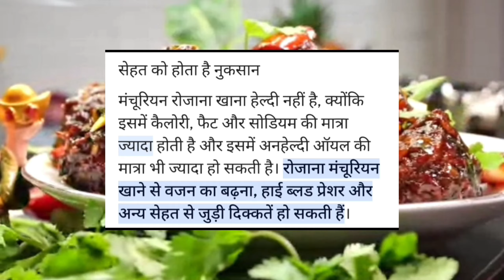मंचूरियन खाने के नुकसान / मंचूरियन में मिली होती है जहरीली चीज / मंचूरियन खाने से हार्ट अटैक , कैंसर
CR Health Care
Medicine 💊💉, Disease New Research & Health se Jude information ke liye diye hue link per click Karen .

क्रिस्पी गोभी और खट्टे मीठे सॉसेज से तैयार होने वाली ये वेजिटेरियन डिश बच्चों से लेकर बड़े हर किसी की फेवरेट होती है। फास्ट फूड खाने के शौकीन लोग अक्सर नूडल्स या फ्राइड राइस के साथ मंचूरियन खाना जरूर पसंद करते हैं। लेकिन शायद अब आपको नूडल्स और फ्राइड राइस के साथ मंचूरियन खाने को ना मिल सके। दरअसल गोभी मंचूरियन में कुछ ऐसे केमिकल्स पाए गए हैं जो स्वास्थ्य के लिहाज से काफी घातक है। जिसकी वजह से स्वादिष्ट होने के बावजूद भी इसे कर्नाटक में बैन कर दिया गया हैं। बता दें की इससे पहले गोवा की सरकार ने इसपर सबसे पहले बैन लगाया था।

You must have eaten Gobi Manchurian once. This dish is made with the help of very crispy and flavored sauce. Due to which people like this dish very much. but despite all this, this dish was earlier banned in Goa and now Karnataka city has banned this dish, If you wanted to know what is the reason behind this decision then watched this full video.